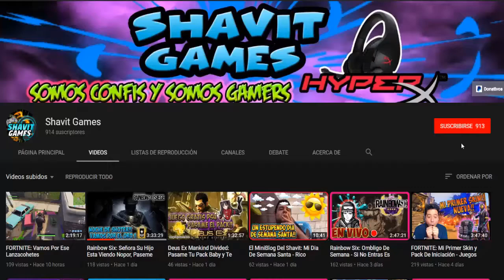Mexico Tendra Su Torneo Nacional De Rainbow Six Profesional || Pro League En México